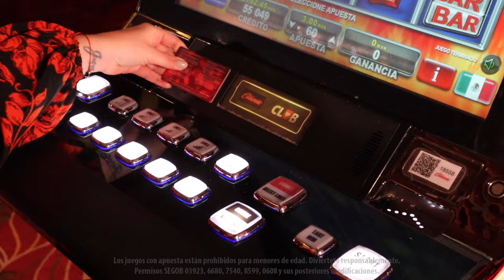El sabor de la diversión está en 30 Spicy Fruits de EGT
Estas frutas saben a ricos premios que puedes obtener en 30 Spicy Fruits de EGT con sus funciones bonificadoras y 30 líneas de pago ¡Ven a Caliente Casino y diviértete con este grande de los clásicos!